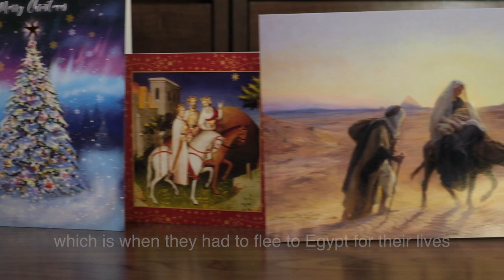Secure services chaplain, Rev Karen Jobson, reflects on changes and the Christmas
Our secure services chaplain, Rev Karen Jobson, reflects on changes and the Christmas